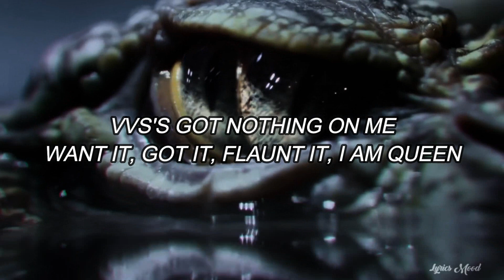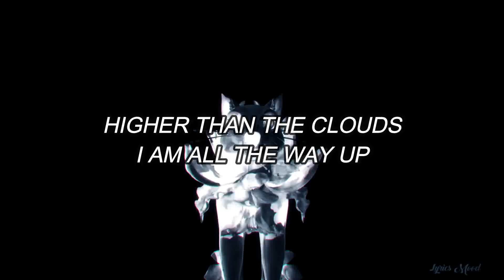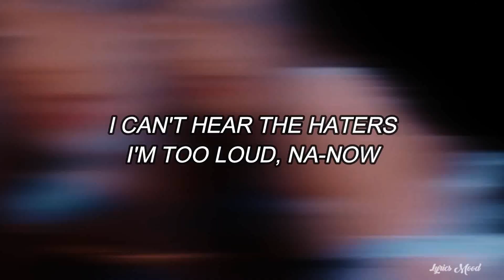XG - TGIF LYRICS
NUEVO VIDEOO!!